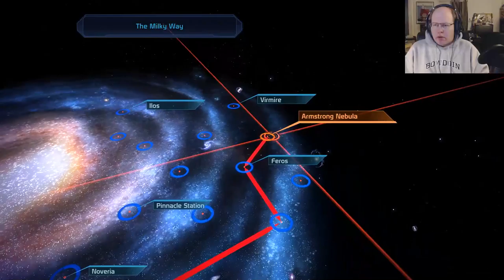Mass Effect 1 Playthrough 20 - Dealing with Geth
Shepard and crew make a brief stop at Pinnacle Station to see what it is all about. More importantly, they clear out several Geth strongholds with the help of the trusty Mako.